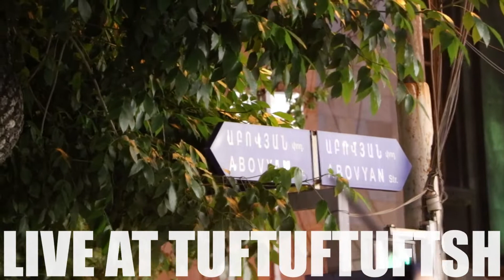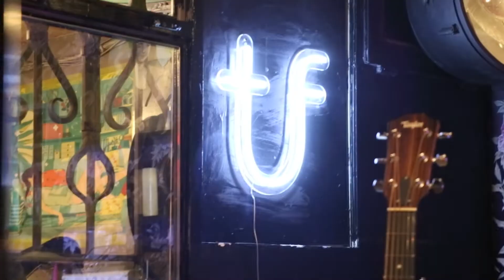New Gray live at TUF Club - Vlog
We are sharing our concert vlog at one of our favorite clubs in Yerevan, Tuf club.
It was our first time on their tiny and warm stage. We had so much fun, our fans and friends made our day even brighter with their presence. Hope you enjoy!!!
This is the Official Youtube channel of New Gray band.